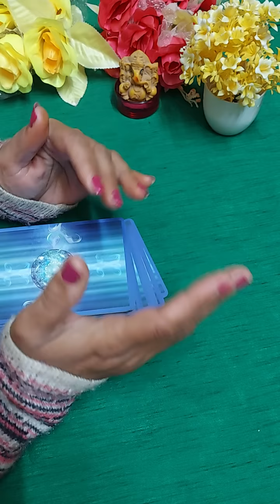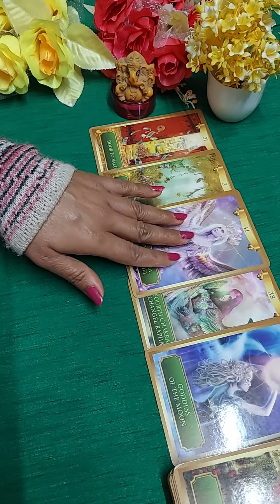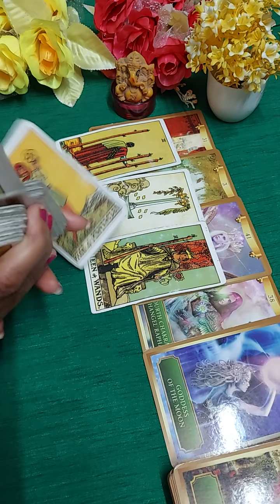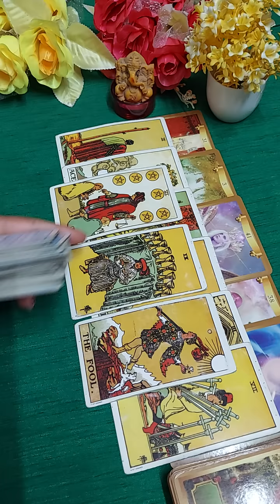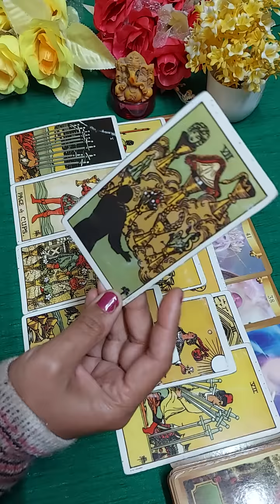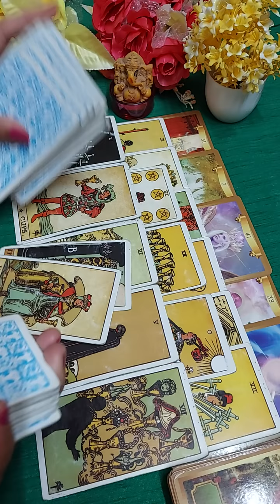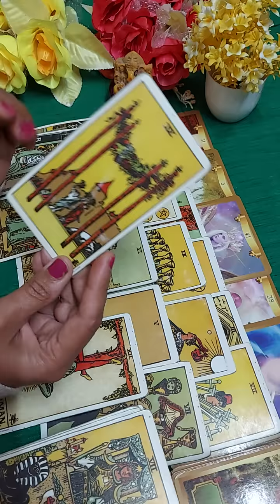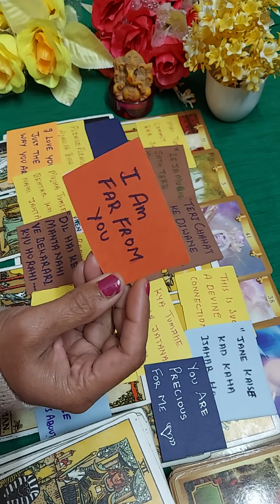❤Current energy ❤Apke relationship ka past,present and future ❤Timeless.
Hi everyone

This is a general reading about "Apka past present and future. It may or may not resonate with everyone.